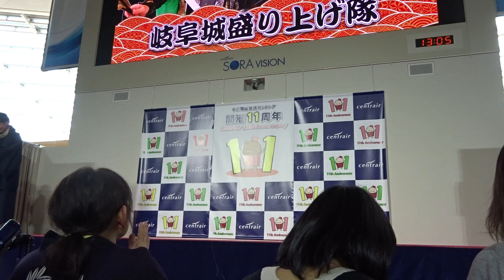20160221 道三様復活！＠セントレア第一回全国武将隊大博覧会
第一回全国武将隊大博覧会＠セントレア　まさかの斎藤道三様復活のサプライズ！